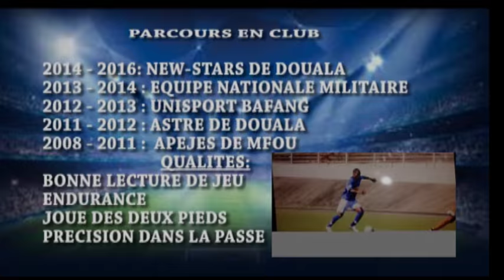ATANGA EFFA Kostka ( New Star de Douala )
Milieu défensif de New Star de Douala, bonne utilisation des deux pieds, bonne agressivité et bon jeux de tête